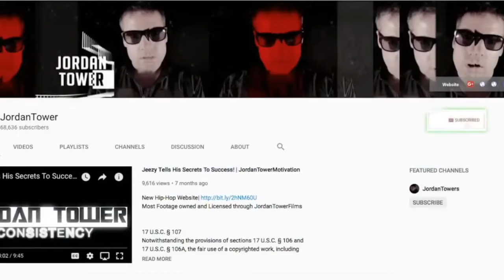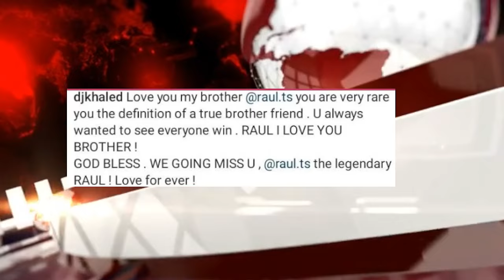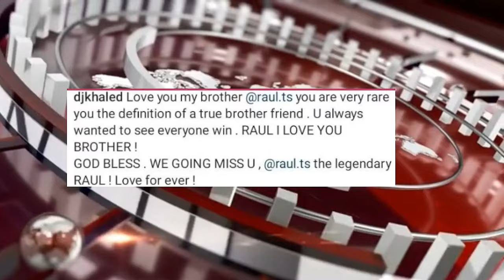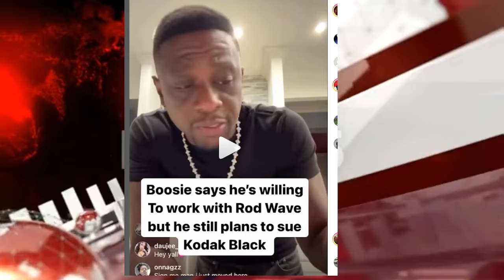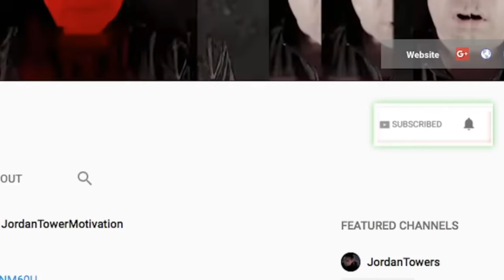Fat Joe Loses Close Friend Khaled and Erica Mena React, Boosie Work With Rod Wave NOT Kodak Black